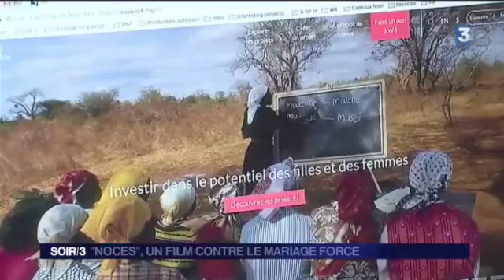Lina El Arabi, Stephan Streker et le film Noces - Journal Télévisé France 3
"Zahira, la Antigone d'aujourd'hui". Noces dans Soir 3, le Journal Télévisé national sur France 3.